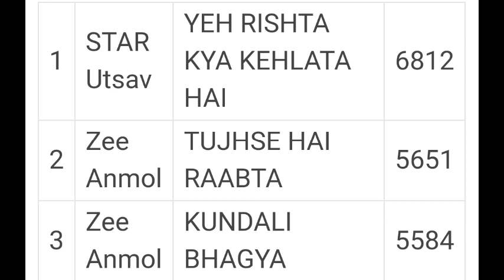1 New Show Starting | Week 28 TRP of Star Utsav 🤗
ये जानकारी आपको पसन्द आये तो इस विडियो

THANKS

1 DD Free Dish
2 DD Free Dish 2021
3 DD Free Dish News Updates
4 DD Free Dish TRP list
5 FTA Channels
6 FTA Channels information
7 DD Free Dish mein paid Channel Kaise Chalaye
8 dd free dish today
9 dd free dish today news
10 dd free dish channels list
11 Free Dish
12 dd free dish new channels
13 dd free dish upcoming TV channels
14 dd free dish 54 e-auction
15 dd free dish paid channels setting
16 FTA Channel List
17 dd free dish breaking news
18 Dish news
19 DTH News
20 dd free dish new updates